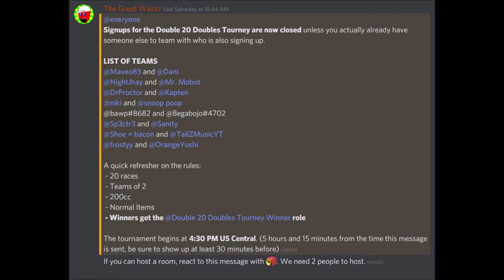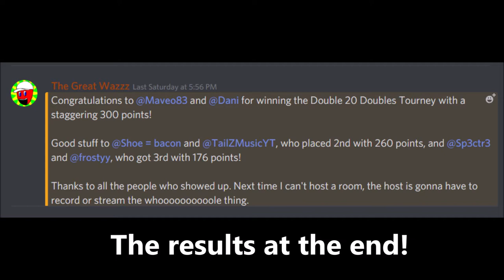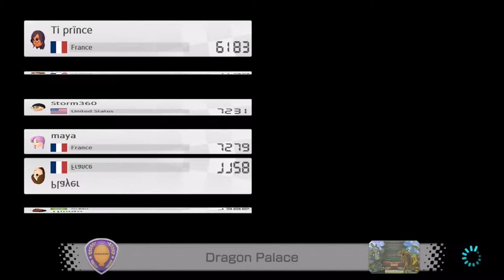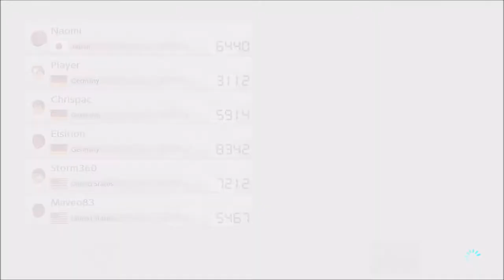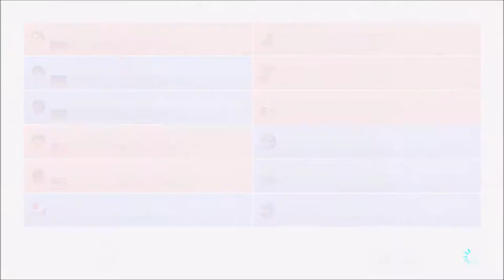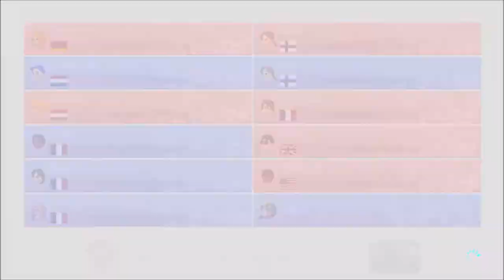Battle Time for 2020!!! - Mario Kart 8 Deluxe (Online; as Yoshi) Episode 94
First video for the Year 2020!!!

Discord account... Maveo83#8160